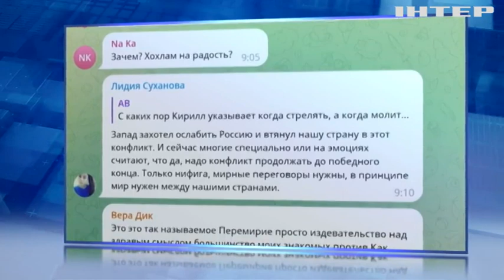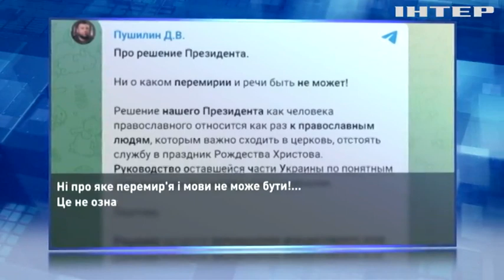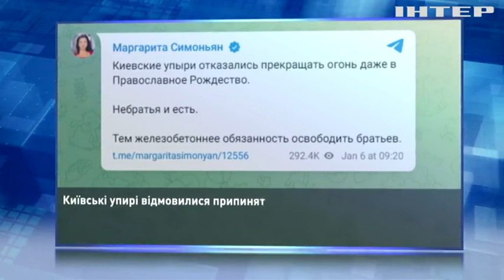Інформаційна спецоперація: яким стало різдвяне недоперемир'я